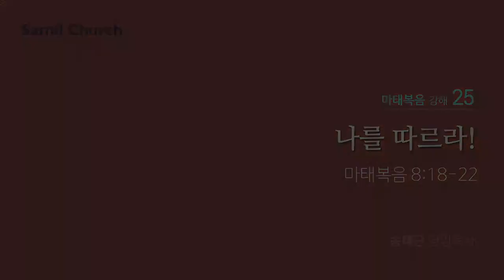CLTV 파워메시지ㅣ송태근 목사의 마태복음 강해 (25회)ㅣ'나를 따르라!'